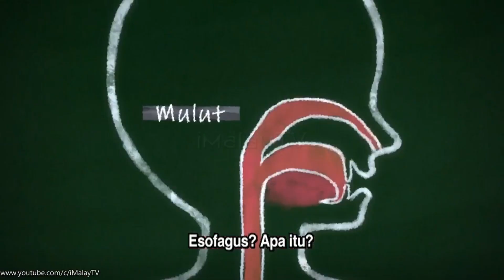Upin & Ipin Musim 14 Episode Terbaru 2020 | Upin Ipin Terbaru #9